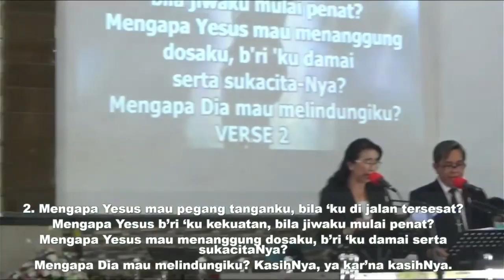NKB 85 KARNA KASIHNYA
PUJI PUJIAN KIDUNG JEMAAT, PELENGKAP KIDUNG JEMAAT, NYANYIKANLAH KIDUNG BARU, NYANYIN UNGKUP GEREJA KALIMANTAN EVANGELIST
MAJELIS JEMAAT GKE EKA SINTA MENTENG PALANGKA RAYA

SMAN 3 PALANGKA RAYA